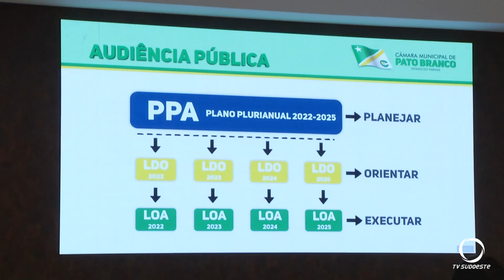Audiência Pública discute Lei de Diretrizes Orçamentárias em Pato Branco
Gestão Pública: Na tarde desta quinta-feira, 22 de junho, foi realizada em Pato Branco uma Audiência Pública para debater a Lei de Diretrizes Orçamentárias que estabelece as metas e prioridades do governo para o exercício de 2024.